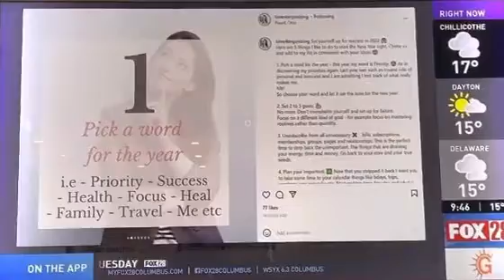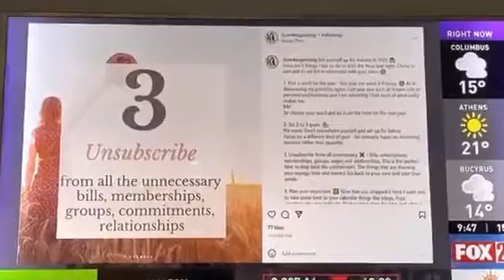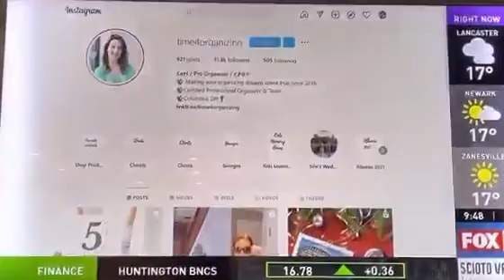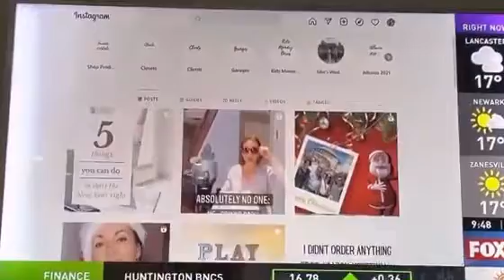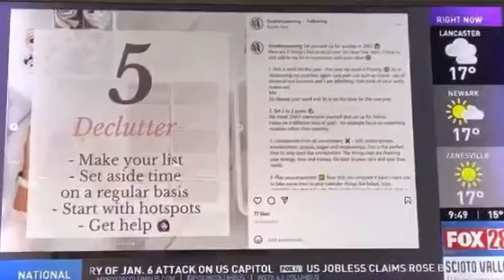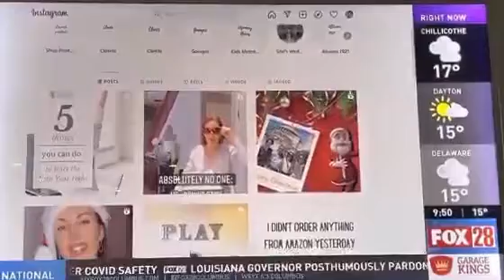Start the New Year Right - Good Day Columbus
Time 4 Organizing - owner and lead organizer Lori Cela . Live interview with Good Day Columbus. 5 things you can do to set the new year on the right path.